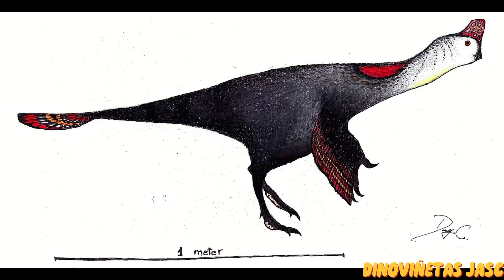DINOPEDIA: HUANANSAURUS GANZHOUENSIS